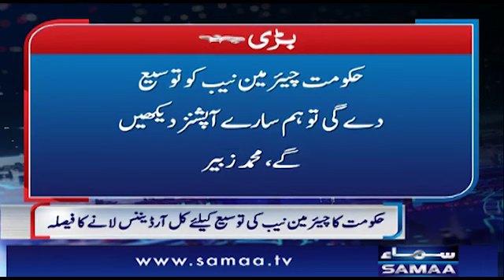Usman Dar aur Mohammad Zubair amnay samney - Nadeem Malik Live